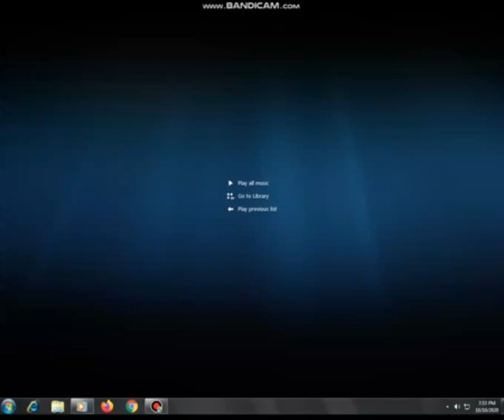Danny Kuga ft Isaac Kuga &Neuro Gen - Jehovah You Are The Most High (DVD Menu)